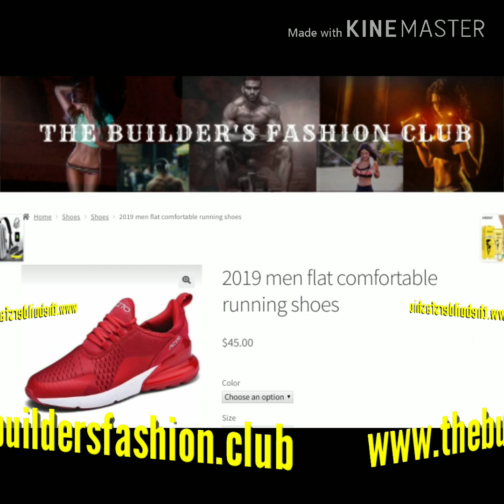The builders Fashion Sneakers Club